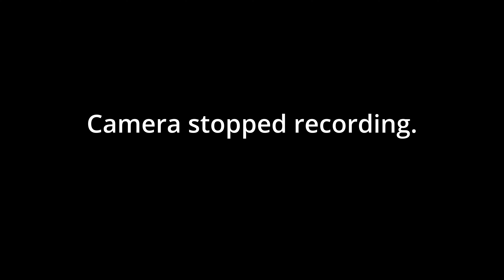Hard Torque, Lammergeyer Buttress WCJ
Fantastic short route.